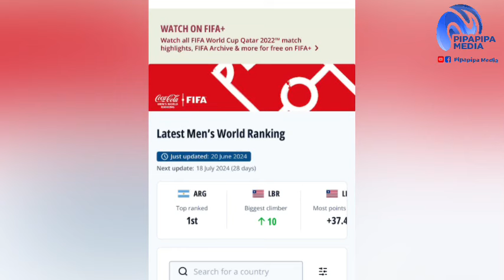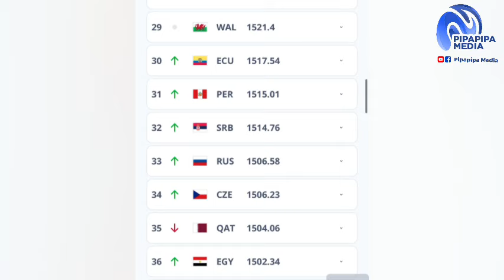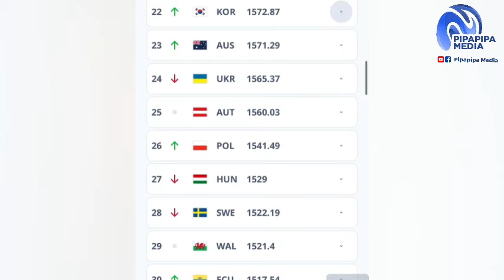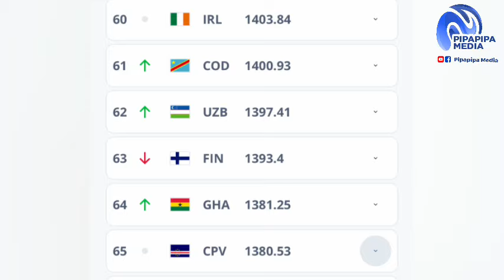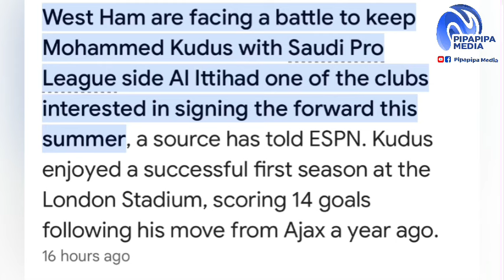GOOD NEWS FOR GHANA 🇬🇭 AS BLACK STARS PLAYER SET TO JOIN NEW CLUB,FIFA RANKING GHANA MOVE TO 64TH 🔥